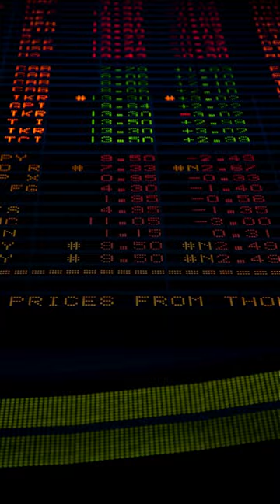Heidelberg Materials AG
Willkommen auf meiner Playlist, wo wir die Welt des DAX und einzelner Aktien erkunden!
In diesen kurzen, aber informativen Videos tauchen wir gemeinsam in die spannende Welt der Finanzen ein. Egal, ob du ein erfahrener Investor bist oder gerade erst anfängst, hier findest du wertvolle Einblicke und praktische Tipps.

📈 In jedem Video widmen wir uns einem spezifischen DAX-Unternehmen oder einem Einzeltitel aus dem Aktienindex.

💬 Deine Meinung ist mir wichtig! Nach jedem Video lade ich dich ein, deine Gedanken und Erfahrungen im Kommentarbereich zu teilen. Nenne mir gerne Einzeltitel, die du vielleicht noch gerne in der Sammlung sehen würdest. Lass uns eine Community des Lernens und Teilens aufbauen!

Gemeinsam machen wir den Weg durch die Finanzwelt klarer und sicherer.

Hier kannst du einen kostenlosen Sparplan für Kryptowährungen und Aktien eröffnen. Erhalte 10€ gratis in BTC bei der Registrierung.

hier kannst du für sehr günstige Gebühren Kryptos traden und bis zu 1000 Usdt geschenkt bekommen.

kannst du kostenlose Krypto-, Aktien- und ETFsparpläne eröffnen.